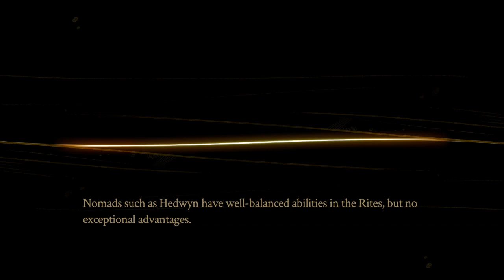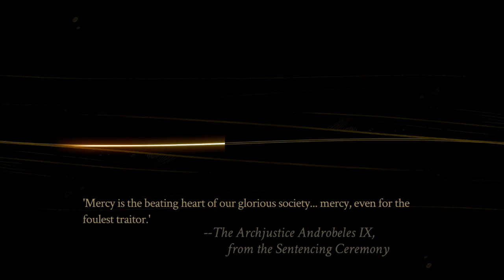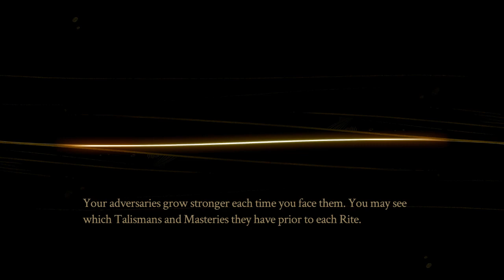Evna Plays Pyre Episode 10 Nest of Triesta (Second Encounter with Barker)